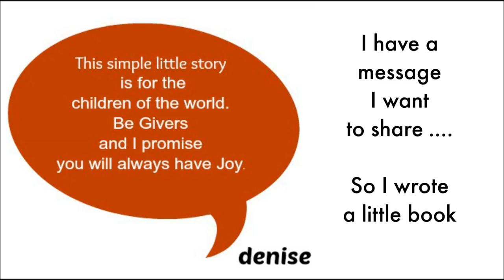My First Loom Knitting eBook for Kids - A Short Introduction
My First Kids Book - To inspire the love of knitting and charity.

SUPPLIES Mostly Used:
Pattern Supplies:

My Stitch Pattern Book

To CONNECT:
Instragram:

Address:
Denise Canela
Marianna, Florida 32447

نول
لحياكة بالنول
Breien met een breiring
obrêcze dziewiarskie
آےçàيèه يà ëَىه
neulominen neulekehikolla
pletenي na rلmu
métier à tricoter , tricotin
ذëفîéىï ىه ôهëـٌï
handvatsel brei  or tolletjie brei
loom strikking
Stricken auf einem
Strickrahmen Strickring
ِrgü tezgah‎
बुनाई बुनाई